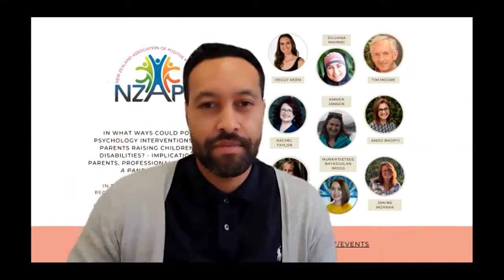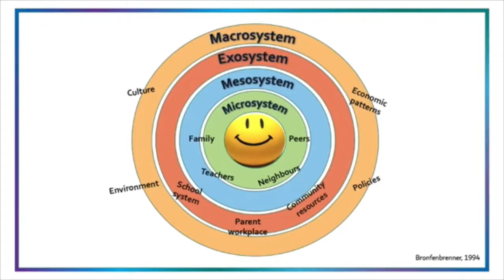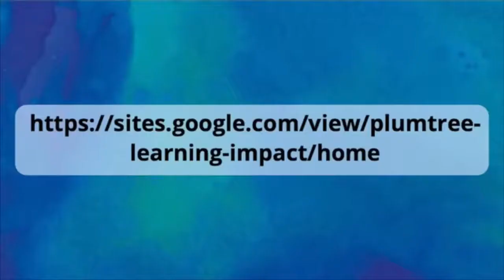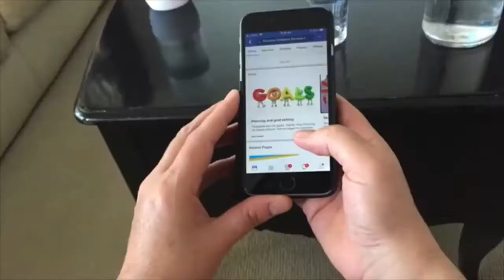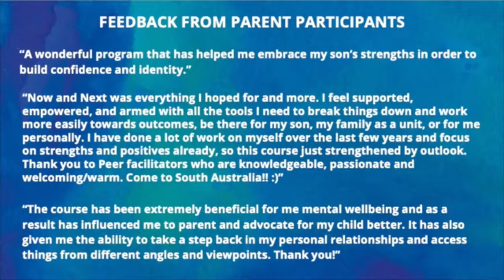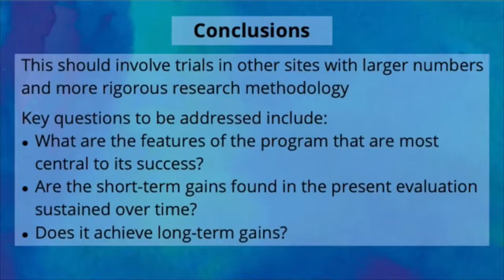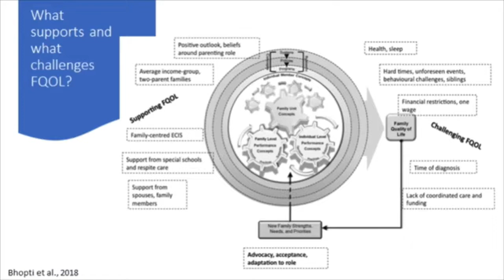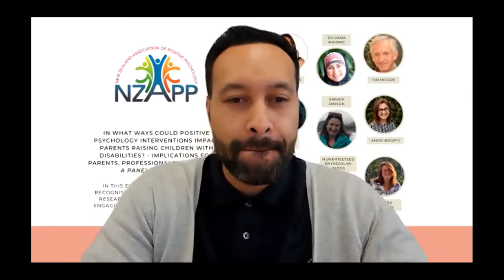Panel: Positive Psychology for Parents of Children with Disabilities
Title: In what ways could positive psychology interventions impact parents raising children with disabilities? Implications for parents, professionals and systems: A panel discussion.

Panel presentation: The panel will share findings from our research with ~700 families in Australia, New Zealand, Canada and Finland on the Now and Next program launched in 2015 and discuss implications for families, positive psychology practitioners, mainstream professionals, policy makers and researchers.

This session is jam-packed with experts who will be discussing the application of positive psychology interventions in the Health and Disability sector with parents raising children with disabilities or developmental delays.